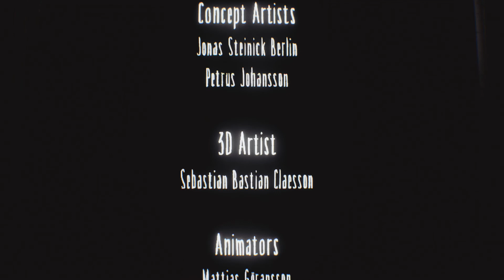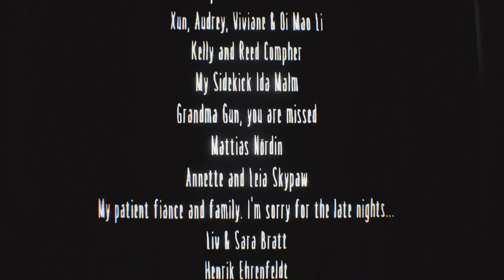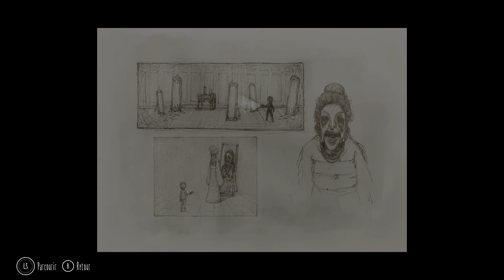Little Nightmares_Bonus(fin): Le secret aurait dû le rester.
Cette, l'histoire ce déroule au côté d'un jeune garçon nommé le Fugueur. Comme Six, il va falloir échapper à l'Antre... mais son chemin va le mener encore plus profond dans les abysses qui le guète.

Music intro/fin: Little Nightmare OST Six part.2